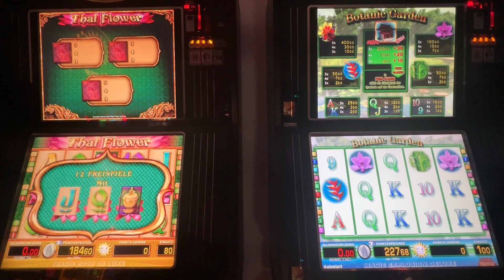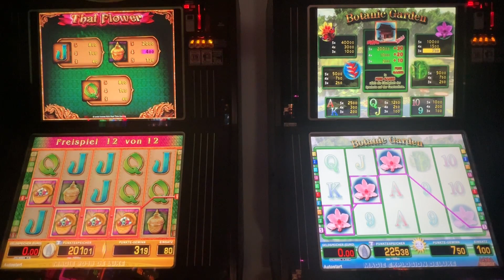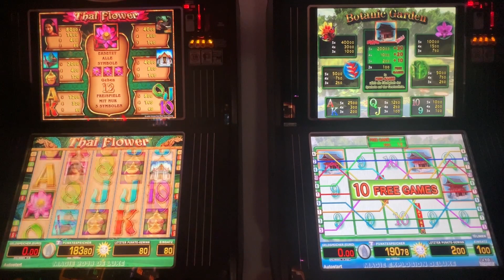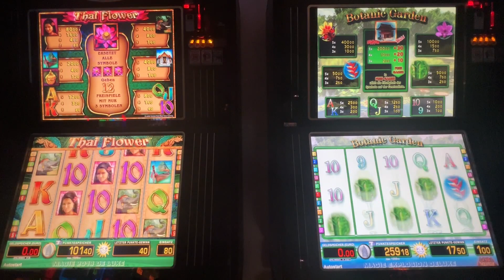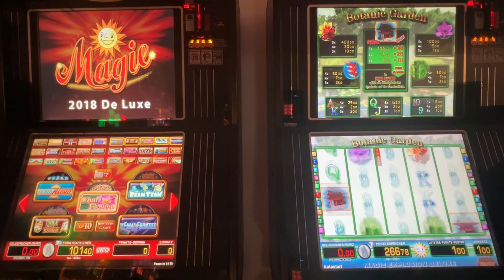🔝😎Merkur Doublefeature Botanic Garden mit Dauerfreegames Thai Flower Zocken Spielhalle Casino👍🔥👈ADP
Blumenthema gezockt. Mit dem Botanic Garden und dem Thaiflower. Freegames en mass. Viel Spaß Leute.😘👌